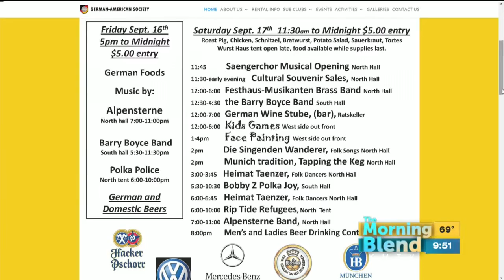German-American Society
The German-American Society's Oktoberfest is bigger and better than ever!  The event is expanded this year to include more room to enjoy the food, fun, activities and of course German beer.  Frank Freihaut is back to tell us what's planned and why you'll want to be there.